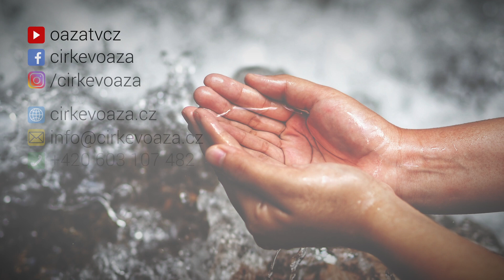Střez své srdce / Špatná rozhodnutí / Guard Your Heart / Wrong Choices (2022-04-15)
Randal Burge / Festus Nsoha